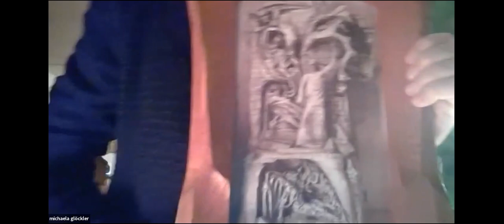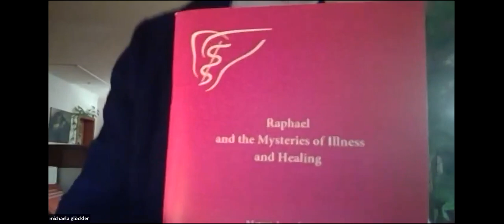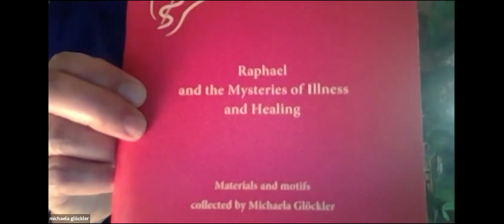Ita Wegman Birthday Celebration 2021: part 3 of 6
The 2nd half of Michaela Gloeckler's offering on the Relationship of Ita Wegman and Rudolf Steiner